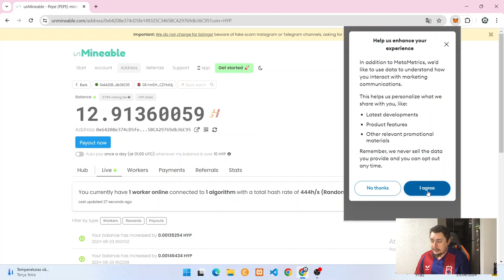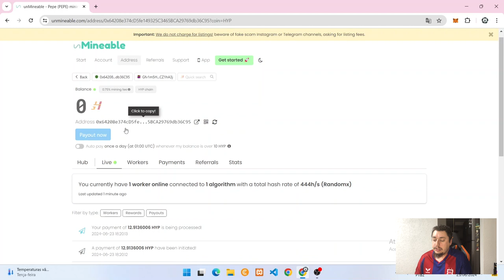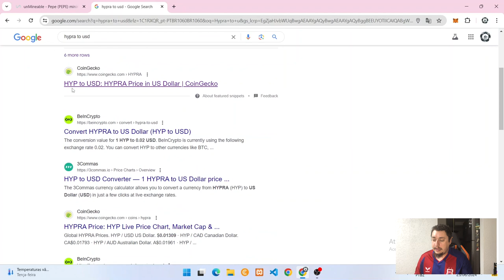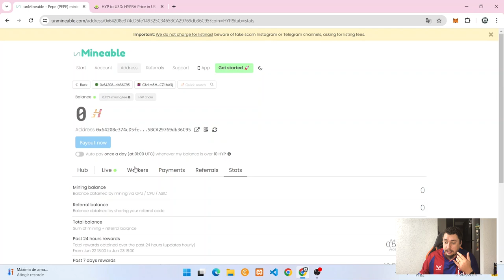Prova De Pagamento Unmineable - Mineração Em Qualquer Computador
Hoje vamos fazer a prova de pagamento do Unmineable